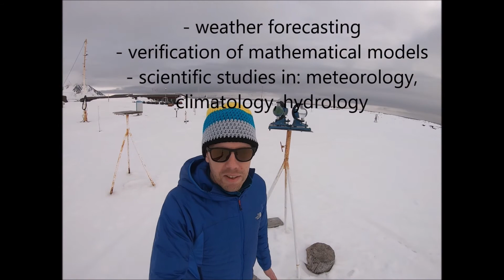Meteorologist on Svalbard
What does a meteorologist do in the Arctic? What kind of measurments and observations are conducted in the Polish Polar Station Hornsund on Svalbard?